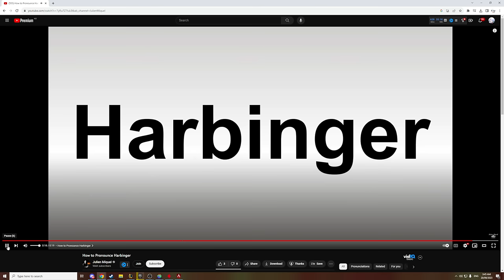spending $$$ for THE NEW FUSE HEIRLOOM!! (Harbingers Collection Event)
FUSE Heirloom has been acquired